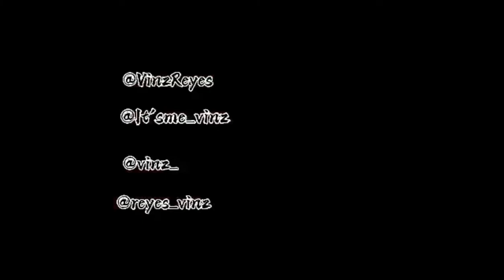Sakura Keratin Strawberry Essence Rebonding...💖💖💖💖💖💖